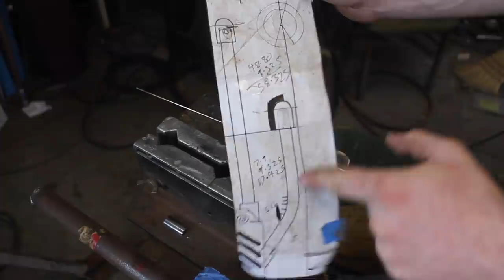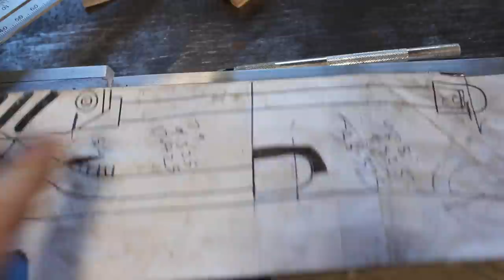40k Power Sword: The Second Vid